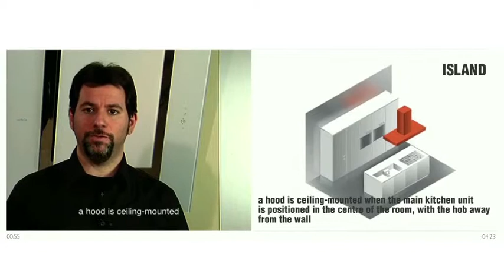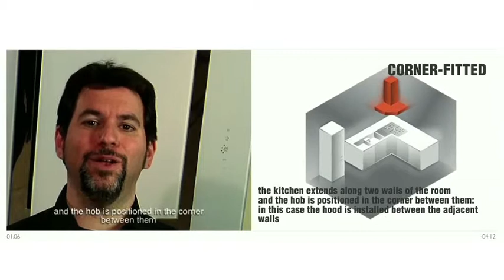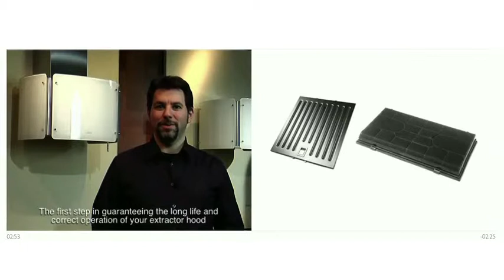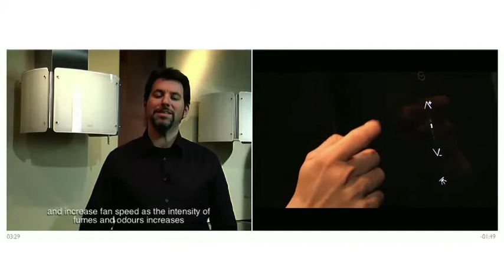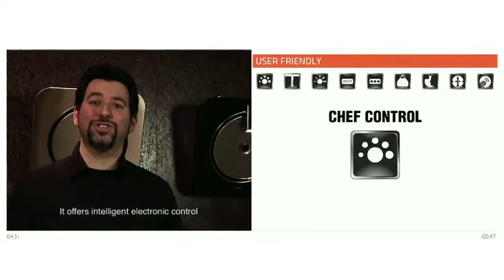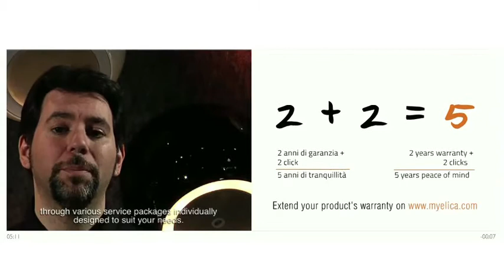Elica webcast ING.